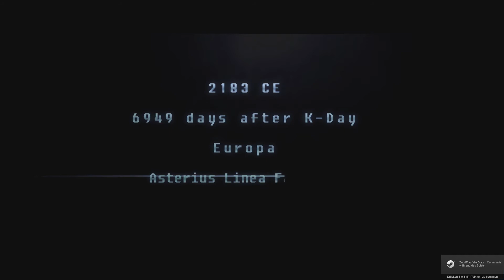Dropzone - Einführung in einen Krieg auf der Erde - PlayDropzone Tutorial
Dropzone - Einführung in einen Krieg auf der Erde - PlayDropzone Tutorial [PCGerman/Deutsch] Kommentiertes Gameplay für PC FULL HD Lets Play

«LET'S PLAY Dropzone»
Kommentiertes Gameplay